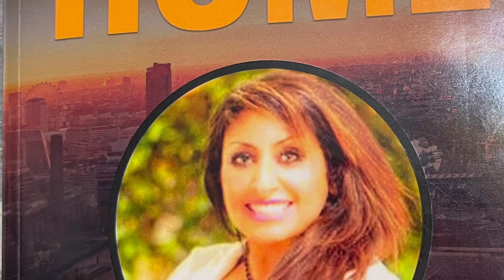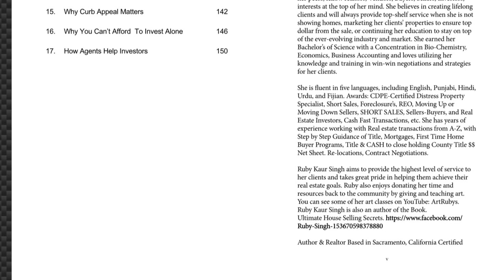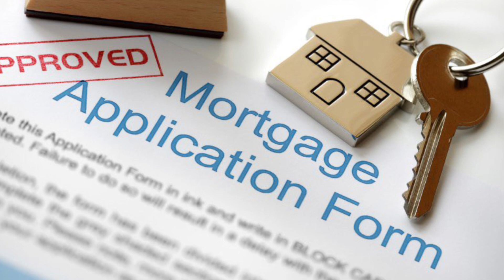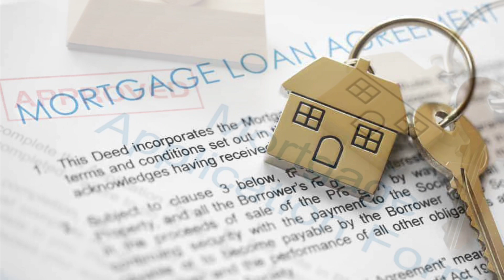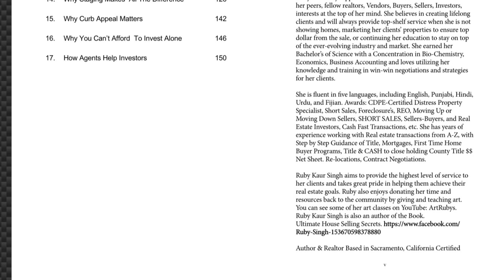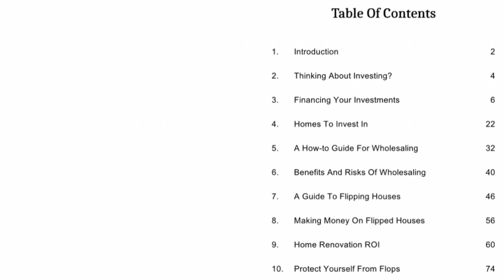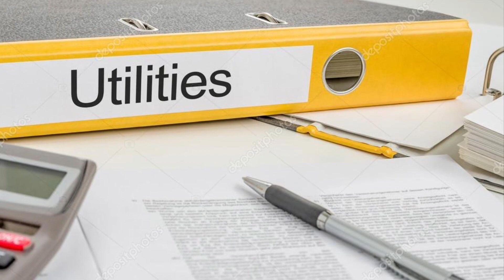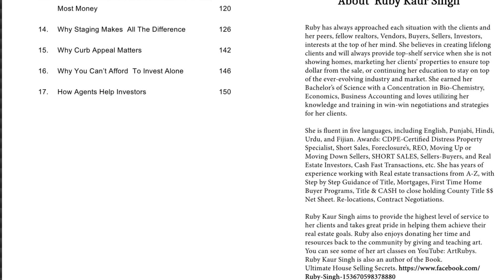RENTING OR BUYING A HOUSE 🏡 BETTER CHOICE?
This video will cover There isn't always a clear answer to the question of whether to rent or buy. Depending on your life situation and finances, the answer might change over time. RENTING OR BUYING A HOUSE 🏡 BETTER CHOICE?

Hello and Welcome! My name is Ruby Kaur Singh. I am a Training and  Development Coach. I am also Nature Enthusiast/Spontaneous Traveler/Hiker/Nature & Art Lover, and an Author.

**Everything I talk about is based on personal Years of work experience working in the Banking/Finance/Real Estate Industry**. This channel is to guide and educate you all about Real Estate Industry.

This Channel is your Go-to Education Guide for New Real Estate Buyers, Sellers, Investors, and Agents and what it takes to get into Real Estate!. Since there is Not much Help or Free Guidance Out there.
You can always come back for Guidance to this RealEstateNewsSchool Channel.

"ALL YOUR CONTRIBUTION WILL BE GOING TO HELP PANDEMIC COVID FAMILIES". "THANK YOU FOR YOUR DONATION CONTRIBUTIONS, TO HELP THE HUMANITARIAN RELIEF".

" I Truly Appreciate You" from the bottom of my humble heart." Please share the Tutorials with your loved ones who can benefit from these Educational videos.

See you soon in the next tutorial. Till then, Friends, Be Safe, Best Wishes, and many blessings to you and your family. Take care of yourself and each other. God Bless you, and Much Love to you and your family.

Wholesaling Houses Benefits and Risks